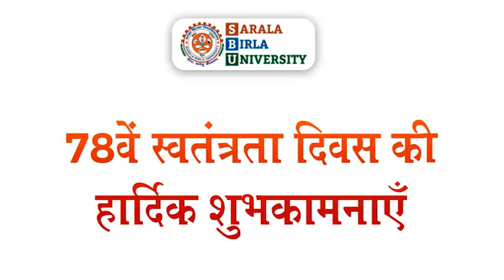झारखंड में दीपावली के बाद चुनाव होंगे और बीजेपी कार्यकर्ता अब पूरी तरह से जुट गये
notification.